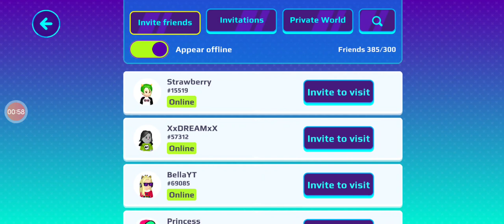I am a creator 😭 in pk xd ||gaming with diya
I am a creator😭 in pk xd
gaming with diya